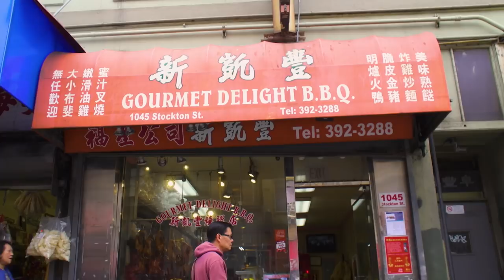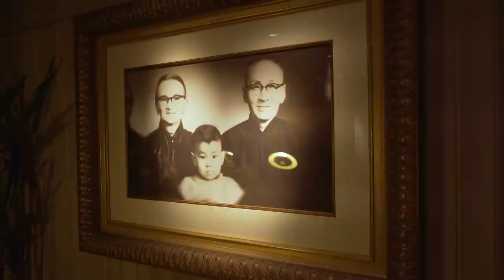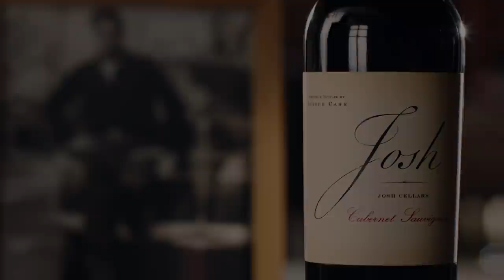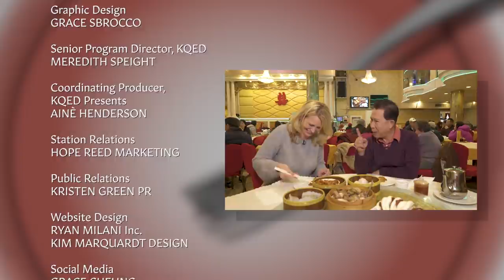San Francisco Chinatown with Martin Yan | 100 Days: Drinks, Dishes, & Destinations | KQED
San Francisco’s Chinatown is home to barbeque pork, steamed bao, dragon beard candy, and enough dim sum to fill the table. There’s no one better than local celebrity chef Martin Yan to show Leslie Sbrocco around and discover hidden gems tucked in these busy streets. These two are quite the duo singing and laughing their way through the labyrinth of shops and eateries. But she couldn’t leave the enclave without a lesson in tea and a visit to famed Chef George Chen’s elegant Shanghai Retreat.

Episode 102: Chinatown, San Francisco, California

About The Series:
Pack your bags and join Leslie Sbrocco, beloved host of Check Please! for 100 days of cultural and culinary adventures around the globe.